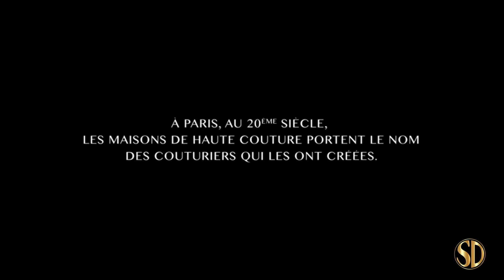Celebration - BANDE-ANNONCE [OV]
Celebration from Independent - Distributed by KimStim, opens 10/2/2019